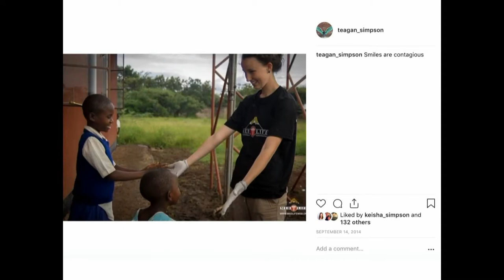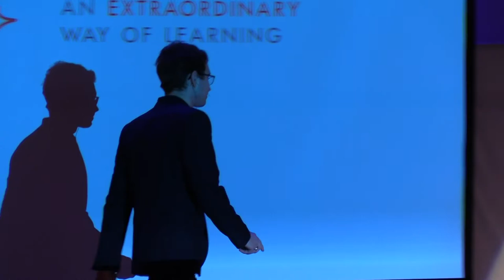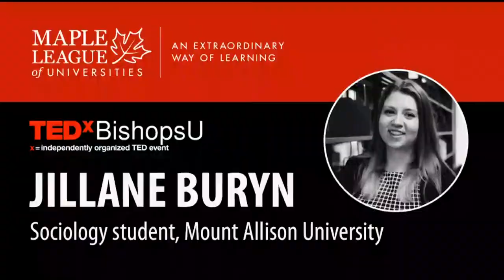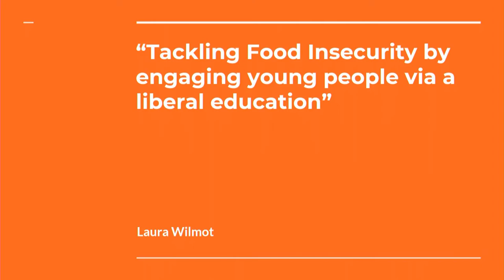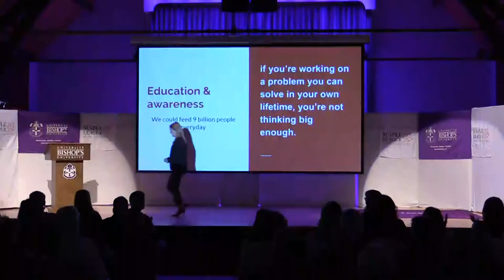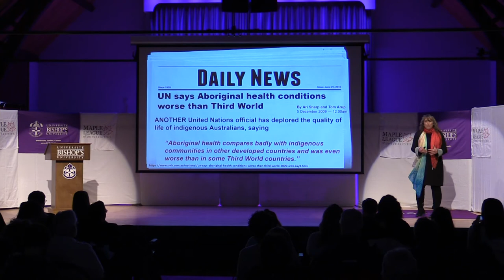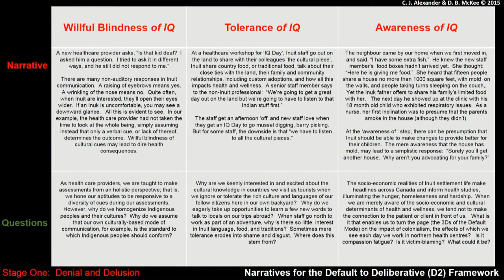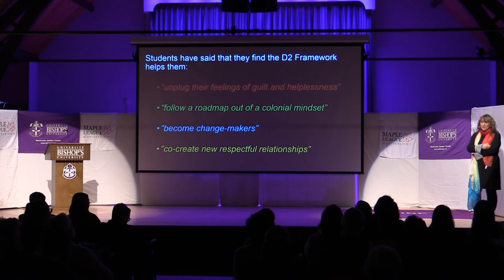TEDxBishopsU 2019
On February 9th, 2018, Bishop’s University will host TEDxBishopsU, a multidisciplinary event that will feature speakers drawn from the talented pool of students, faculty, alumni, community members, and staff from all Maple League universities (Acadia, Bishop’s, Mount Allison and St. Francis Xavier’s). Each talk will focus on youth engagement and human rights in higher education –inside the classroom and beyond.